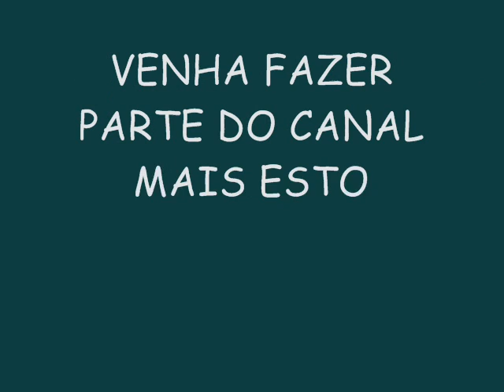PÉH DE PATO NOS PAREDÕES 2015 - CUSPER